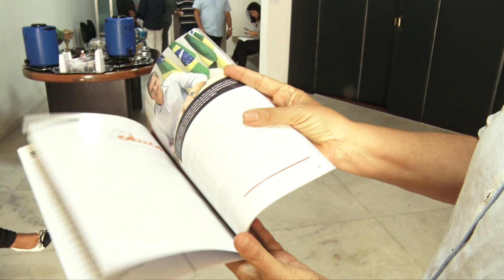Governo distribui 201 mil materiais esportivos a todas as 322 Escolas Estaduais